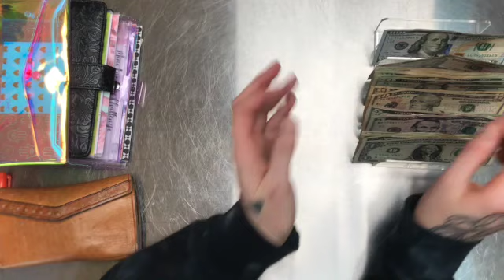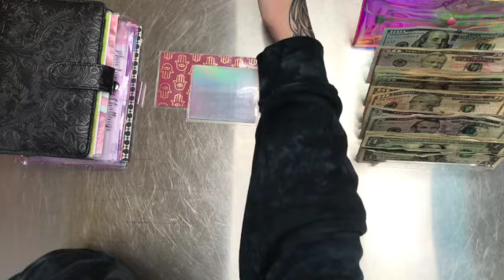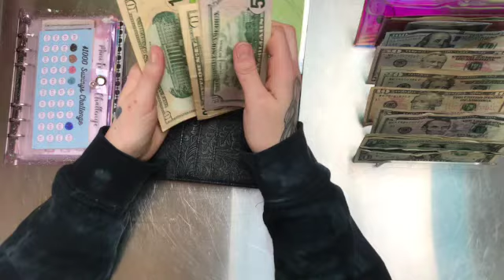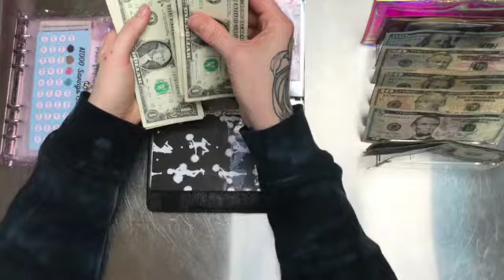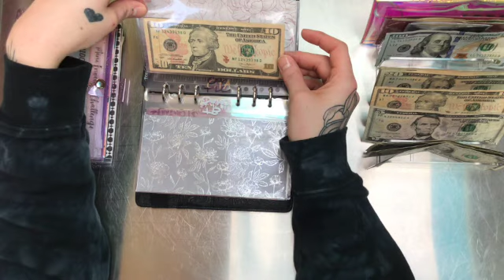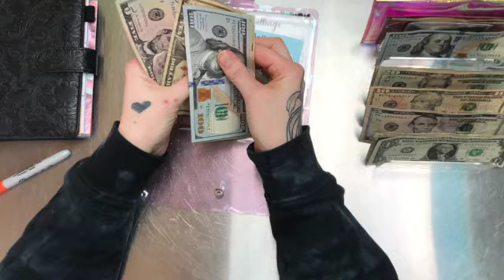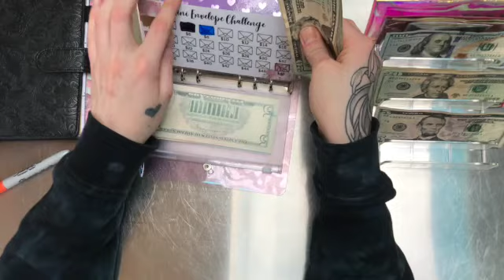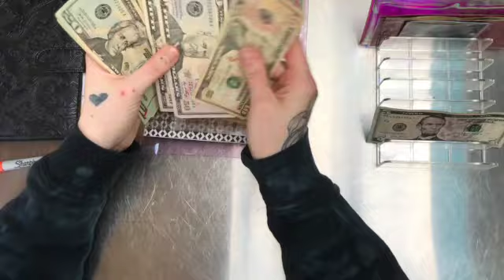Q1 Budget Binder Cash Stuffing #6 - new habits are hard 🫠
Hello! I be back with another cash stuffing video for you all. Im a little late for an upload cause boy did I need some serious RNR time.This tends to happen towards the end of a quarter where I just hit my limit and feel very down and out... really would like to find the secret key to avoid these moments.

We are stuffing a bit over $400 today - and closing out our first quarter of trying this method of cash stuffing- it hasn't been easy but I am NOT giving up! Im working on a video reviewing some strengths and weaknesses I saw within this quarter and I'm excited to share that video with you all soon and implement new practices moving into Q2.

Today we are playing with basil for our magic touch - I've heard it as an old witches wives tale to place basil leaves in your wallet to help bring power to everything that leaves your wallet so it can come back to you multiplied. Below is a cool blog post that I found going into many different herbs that can attract money:

(also learn from my mistakes and make sure to leave your herbs out to dry for a bit before stuffing into your pockets- I was a little impatient and collected some mold in a few pockets- thank goodness I had planned on creating a bunch of new pockets for Q2 🫣)

Anyways, thanks for everyone and anyone who chooses to follow me on my journey- it truly has been healing exploring my witchy ways, being really honest about my money, and having this ritual of posting to keep me accountable and centered. 💓

And to finish - the song of the week is an oldie that was a nice reminder that some times we are just mf tired, and I felt very understood through Mr. Lennon's words with this one 😘

tb